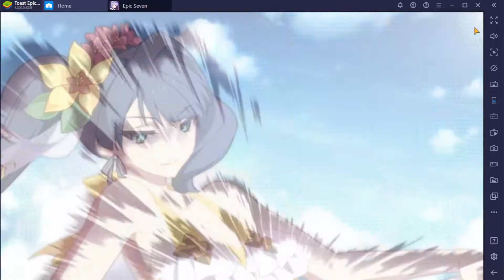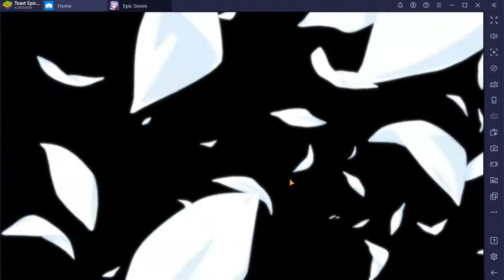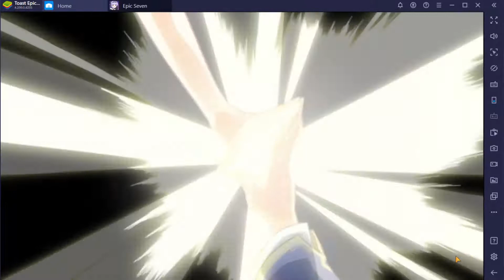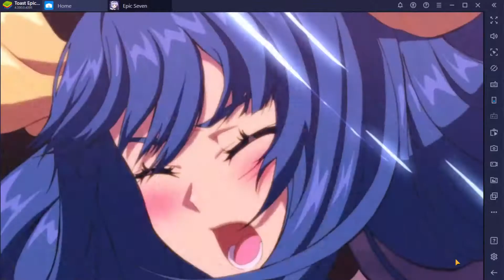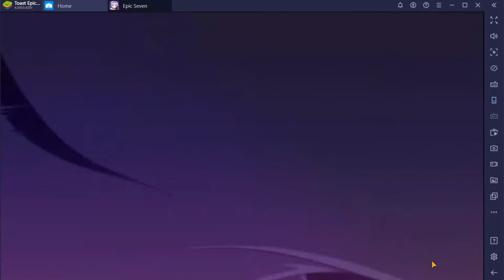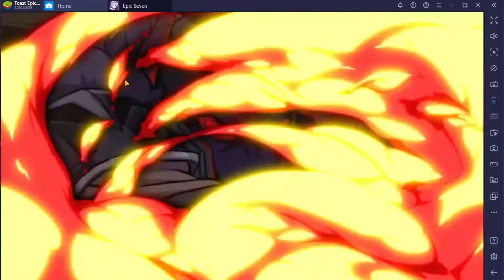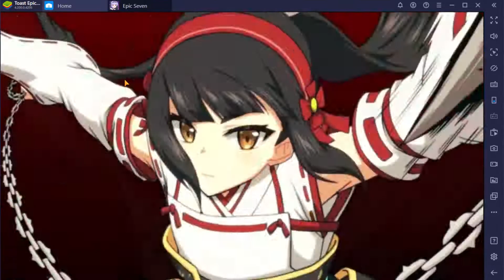Using ToasterBro's Account for hilarity - Epic Seven GuildWar Shogunate Vs. Harmonious (commentary)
Shogunate Vs. Harmonious

So, we got Toast's account to do some scuffed Guild Wars. Hope you enjoy.
Toast you need to start Playing again and update your gear.

Gameplay provided by KMikiya
with Commentary by LucentAzure, KMikiya, and Seo